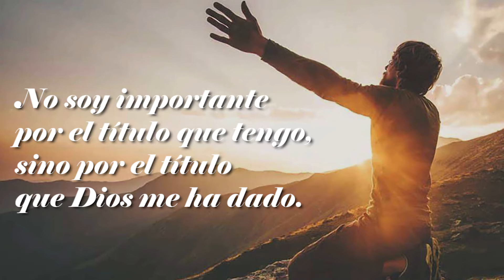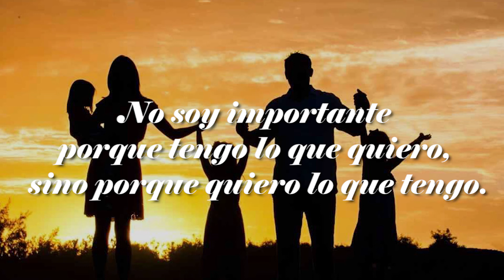REFLEXIÓN DE LA SEMANA - NO SOY IMPORTANTE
Paz y bien, hermanos.

Les compartimos esta reflexión tomada del libro "Reflexiones en el Camino" de nuestro Hno. David Pacheco Neyra.